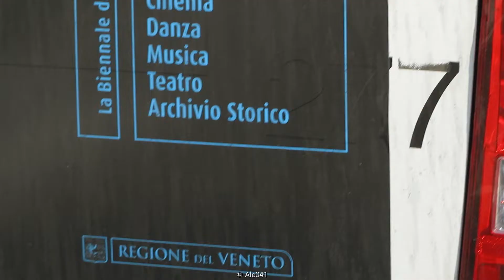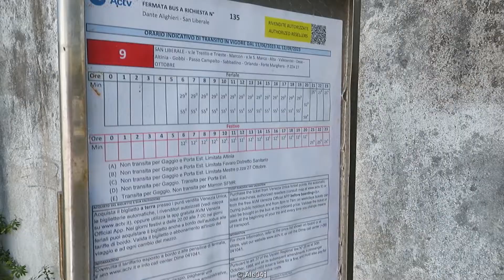Avviamento e partenza Mercedes-Benz Citaro C2 n.277 Actv Venezia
Data di registrazione 20/07/2023

Avviamento e partenza Mercedes-Benz Citaro C2 matricola 277 di Actv in servizio sulla linea 9.

Video by Ale041 ©
COPYRIGHT Ale041

Nel caso dei video ritraenti autobus tram, treni metropolitani, o altri mezzi di trasporto pubblico o da turismo, tali video (caricati in Questo canale) NON vogliono mostrare eventuali errori commessi dal personale di trasporto pubblico (o da turismo). Se dovessero sorgere eventuali problemi riguardanti la Privacy, il diretto interessato potrà farmi presente del fatto attraverso un messaggio privato su YouTube.
Si ricorda che con i video caricati in questo canale non vi sono intenzioni nel violare la privacy del personale delle aziende di TPL, dei passeggeri dei mezzi ripresi e di eventuali passanti.
È oggetto della mia attenzione evitare riprese esplicite di volti e persone, ma qualora ciò dovesse avvenire, e il diretto interessato dovesse riconoscersi, sarà possibile farmi presente del fatto mediante un messaggio privato su YouTube.
È possibile, sempre attraverso un messaggio privato su YouTube, farmi presente di eventuali problematiche riguardo ai video di questo canale.

Riutilizzo del video ammesso solo su consenso scritto dato da parte mia.